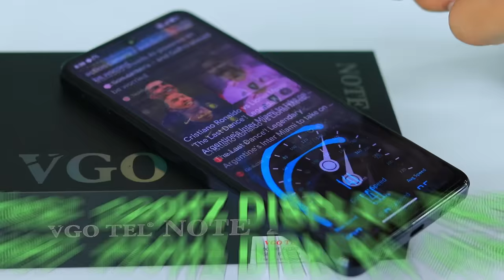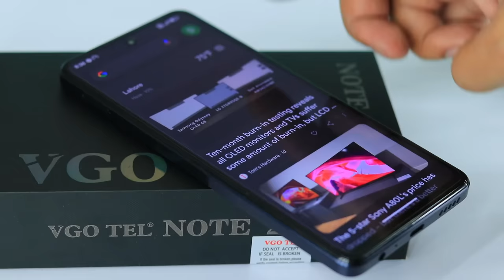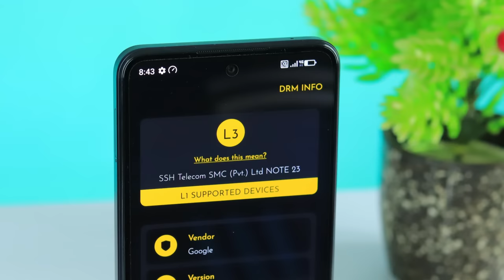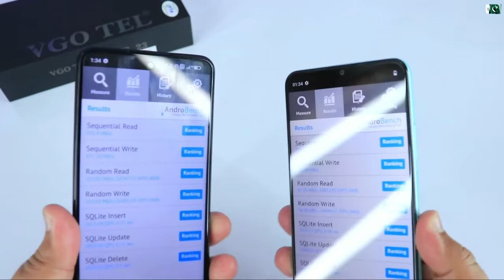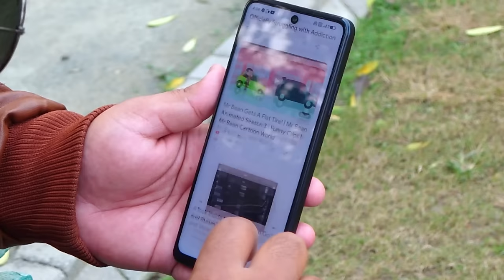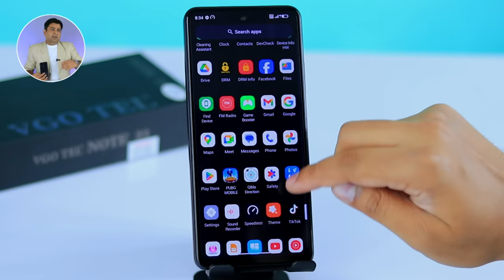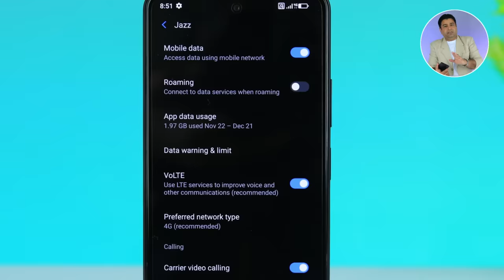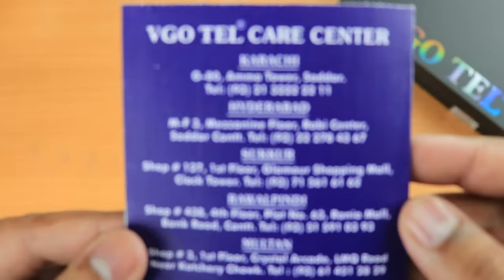VGO TEL NOTE 23 - Best Phone Under 30000? - My Clear Review 🔥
In this video, VGO TEL NOTE 23 - Best Phone Under 30000? - My Clear Review 🔥 Maine Vgotel Note 23 ko review kiya ha. Vgotel Note 23 Price in Pakistan is 32,000 but ya after discount under 30k mil jata ha. specs sheet to bohat solid ha is phone ki in budget segment but kya ya phone worth buying ha. Aj ki video puri watch krain. apko sb clear ho jaye ga.

I Tested This Powerful Sony Phone 🔥 60fps PUBG, 120Hz OLED Display - Sony Xperia 5 Mark 2 Review 🔥